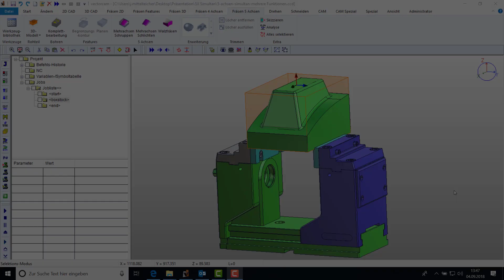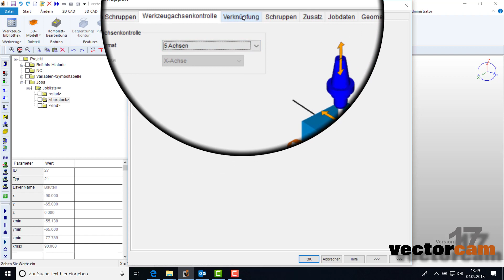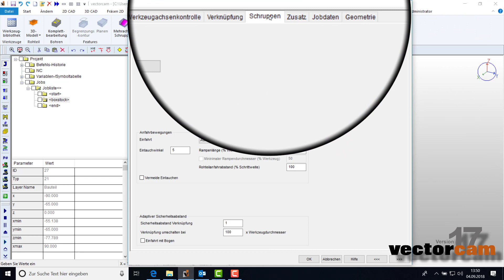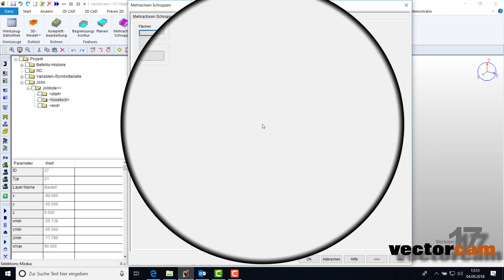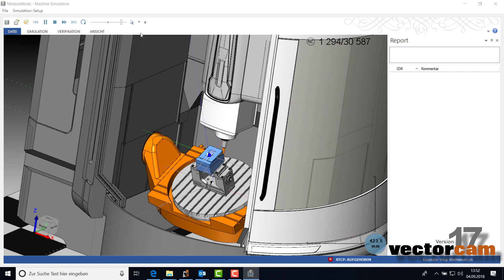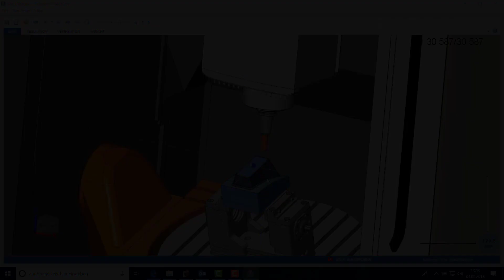5-Achsen Schruppen | vectorcam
Egal ob Schaftfräser, Torusfräser, Kugelfräser, konische Fräser, Tonnenfräser, Lollipop-Fräser oder Hochvorschubfräser verwendet werden, unser Modul 5-Achsen Fräsen unterstützt alle gängigen Fräser, um Ihr Werkstück optimal und effizient zu bearbeiten.

vectorcam ist ein Spezialist für professionelle CAD/CAM-Software und CNC-Lösungen.  Fräsen, Bohren, Drehen/Drehfräsen, Schneiden, Erodieren, Lasern und viele mehr – alle gängigen Bearbeitungsverfahren werden von vectorcam unterstützt.